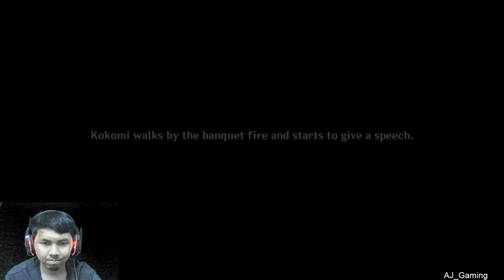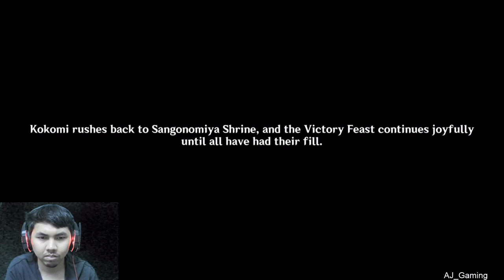AJ's REACTION: Sangonomiya Kokomi's Story Quest: Act I | Genshin Impact 2.1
Suppose to upload this video waaaaaay earlier, but better late than never, I suppose.

Anyways, here's a video of me going through Sangonomiya Kokomi's Story Quest, "Dracanea Somnolenta Chapter: Act I" - Warriors' Dreams Like Spring Grass Renewing.
Voice-Over Language: Japanese
Text Language: English